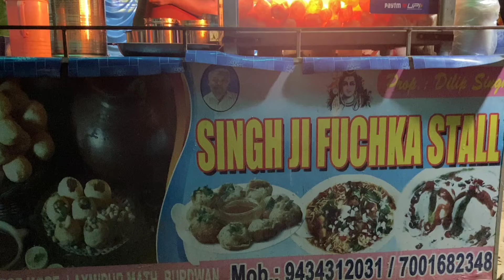বর্ধমানে ৩৫ বছরের পুরোনো Famous Singh Ji Fuchka Stall এ গিয়ে Binit কে দিলাম ফুচকা Challenge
বর্ধমানে ৩৫ বছরের পুরোনো Famous Singh Ji Fuchka Stall এ গিয়ে Binit কে দিলাম ফুচকা Challenge  @passport2eat

In this episode we visited famous “Singh Ji Fuchka Stall”, in Burdwan. Here we tried Famous Jal Phuchka/Panipuri with 1 min Fuchka eating challenge.

Address: “Singh Ji Fuchka Stall”, Laxmipur Math, Burdwan